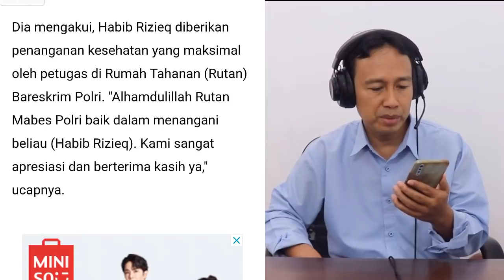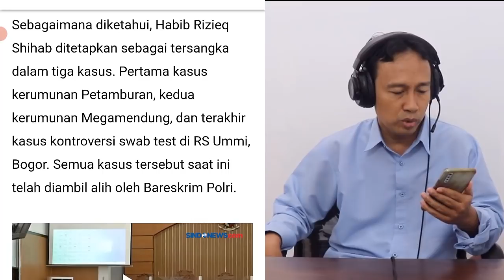VIRAL TERBARU HARI INI - KONDISI HABIB RIZIEQ MENGKHAWATIRKAN!! - PESAN HRS STOP KEGADUHAN